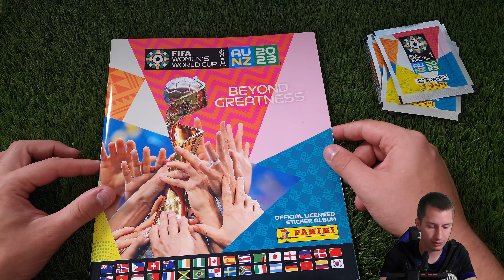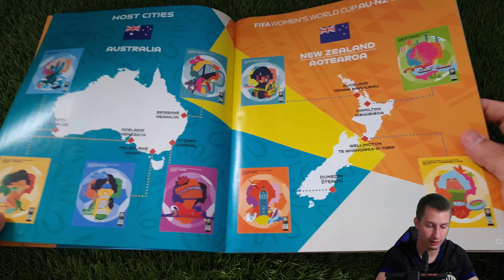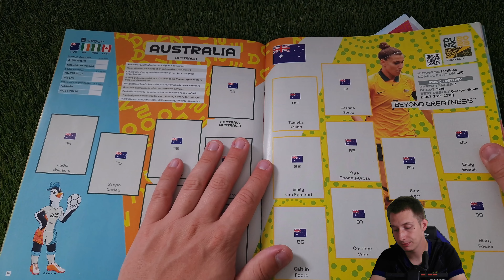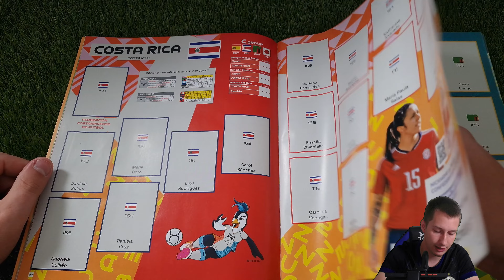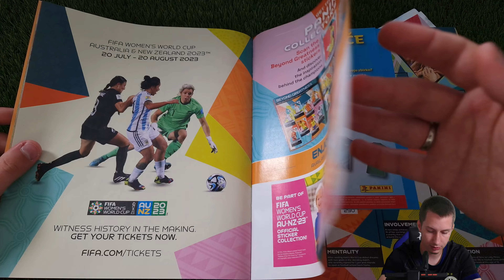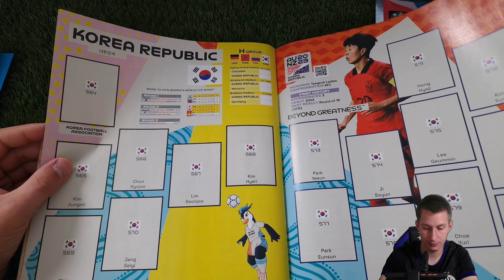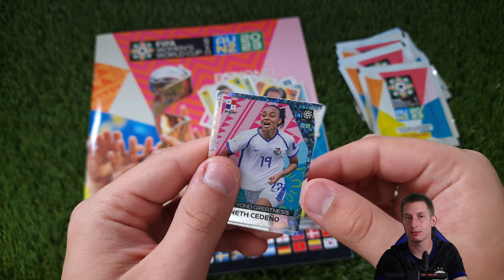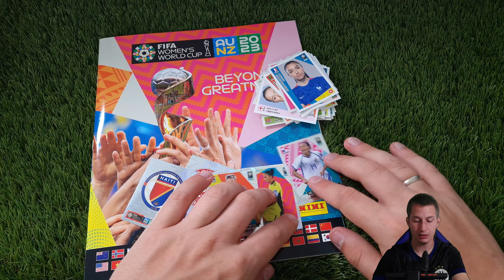Panini Women's FIFA World Cup 2023 Matricás Album + 10 Csomag | Bemutató